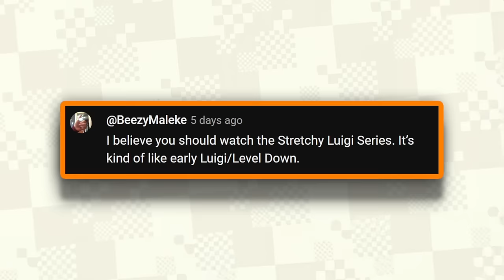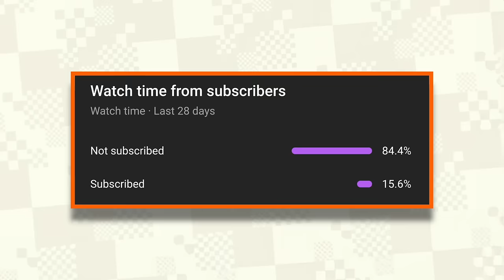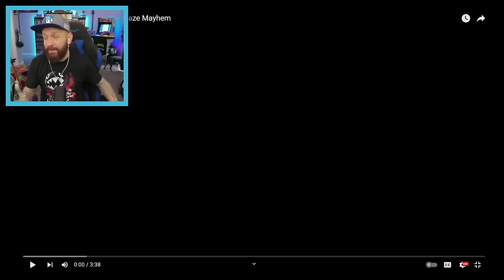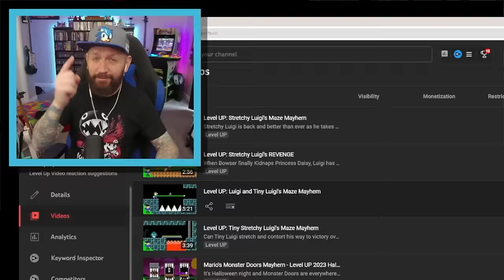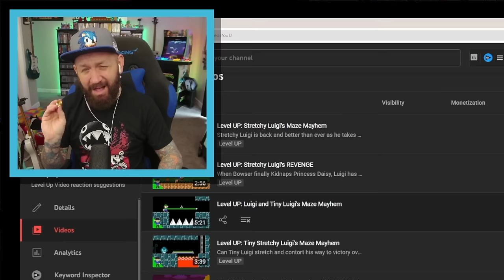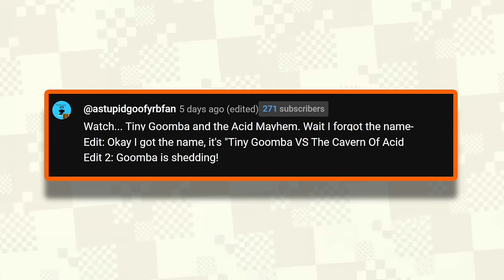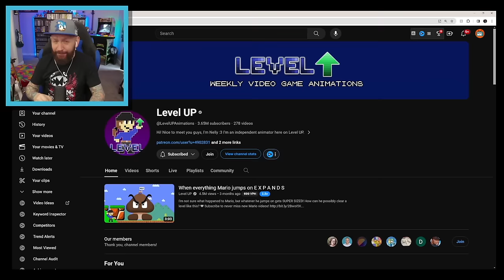Stretchy Luigi is Hilarious! • BTG Reacts to Level UP: Stretchy Luigi's Maze Mayhem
📖 In this video Darby BTG reacts to Level UP's: Stretchy Luigi! Luigi gets funny NEW moves that he uses to conquer some tricky levels and Bowser too.

BTG also reacts to Luigi helping Tiny Luigi in a hilarious Super Mario Bros. animation, Mario attempts to conquer Monster Doors & Goomba stacks, and a tiny goomba tries to complete the Cavern of Acid. These Level Up animations are incredibly funny.

✪ Send fan mail here:
Darby BTG